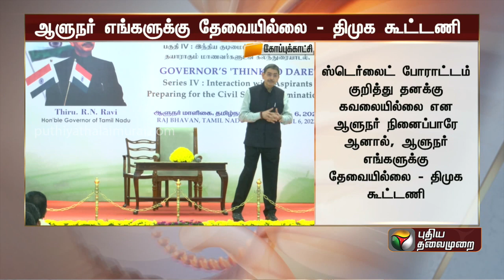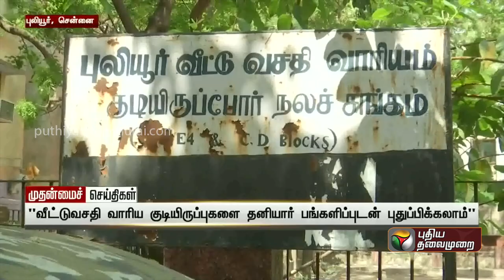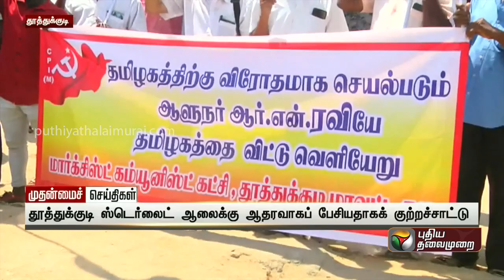முதன்மை செய்திகள் | Morning News | 08-04-2023 | PTT muthanmaiseithigal